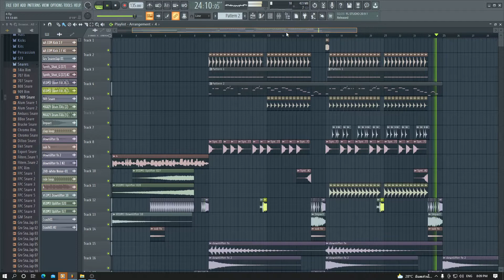DJ JO & JA & BJ - Best Big Room